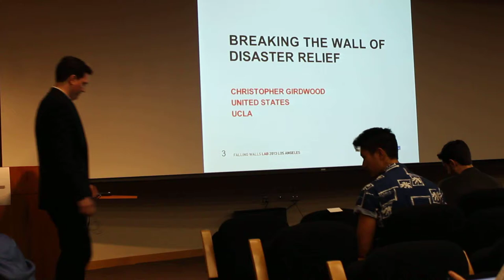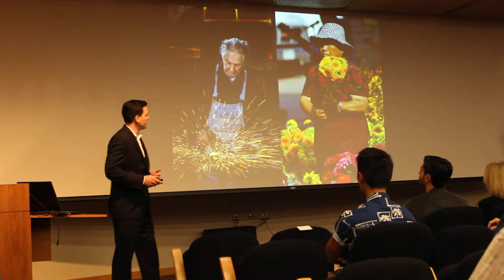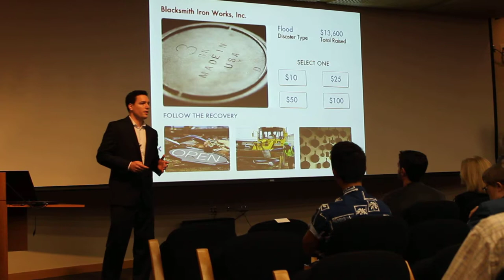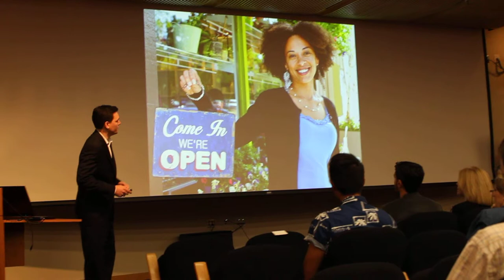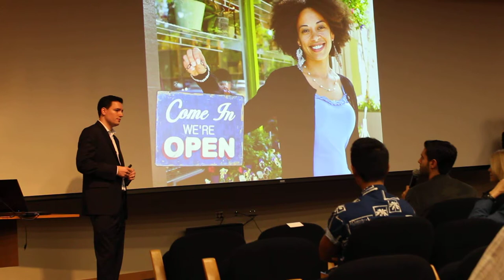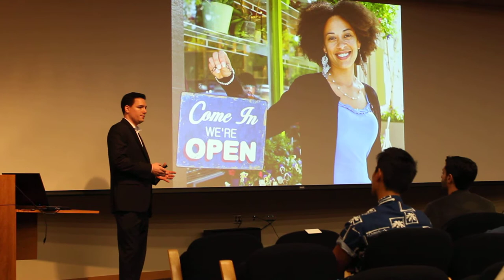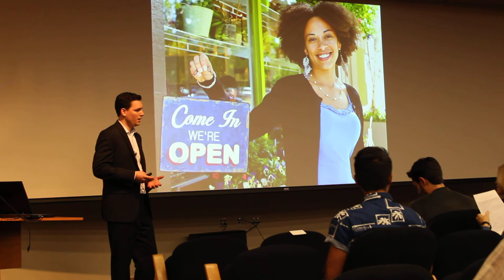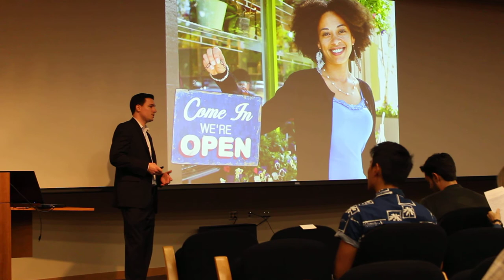Recovery Pledge - Falling Walls Pitch Competition October 2013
Recovery Pledge presenting our new approach to helping small business get back on their feet after a disaster.